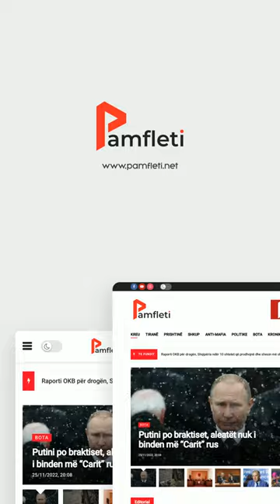Ikja e shqiptarëve me gomone, “The Mirror”: Punonjës bamirësie nga Anglia zbarkojnë në Tiranë